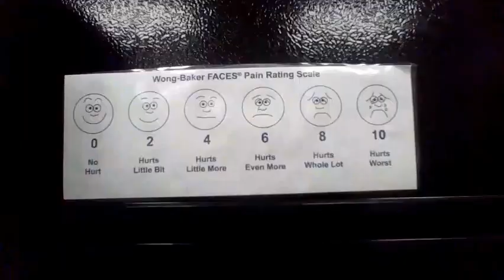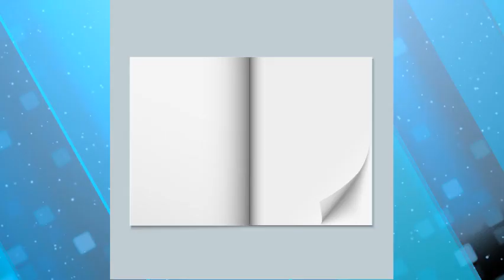April 18th, 2023